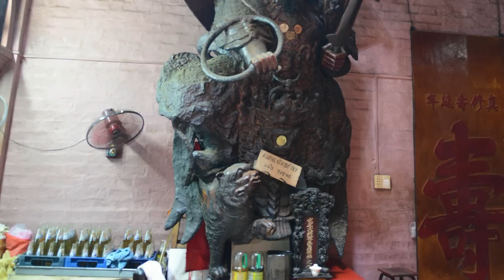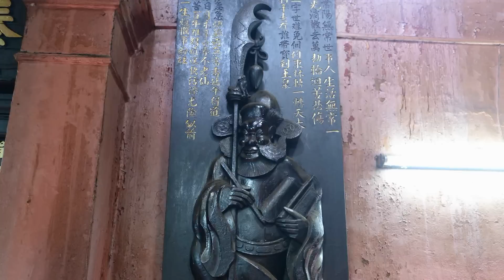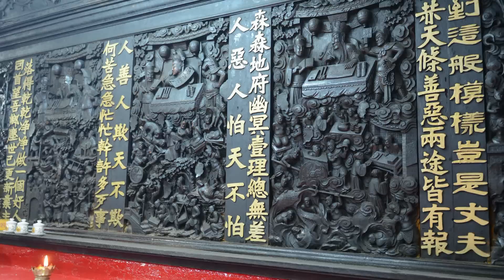Vietnam Ho Chi Minh City Jade Emperor Pagoda Ennio 2014